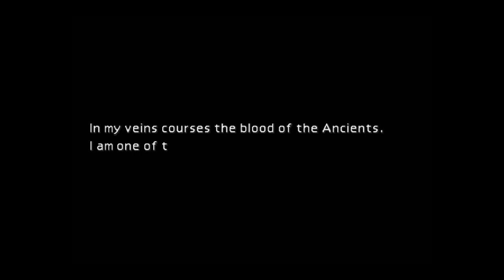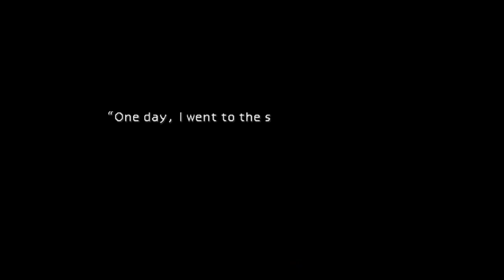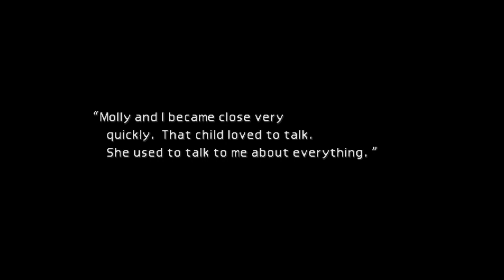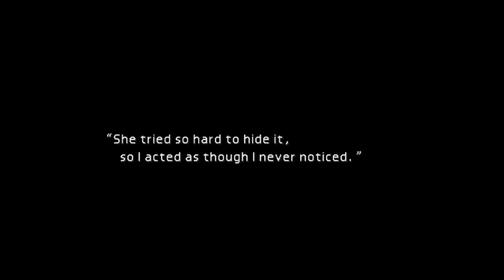This Plan of Shinra's is Ridiculous: Final Fantasy VII Part 4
Part 4 of my Let's Play of Final Fantasy VII Everything is Owned by Square Enix, Square, Nobuo Uematsu, Yoshitaka Amano, Tetsuya Nomura, and MORE